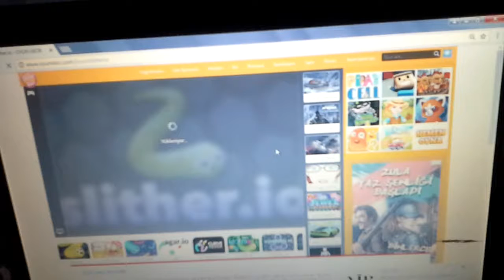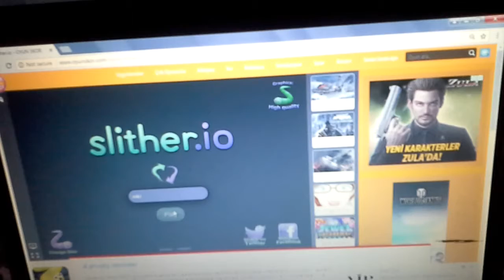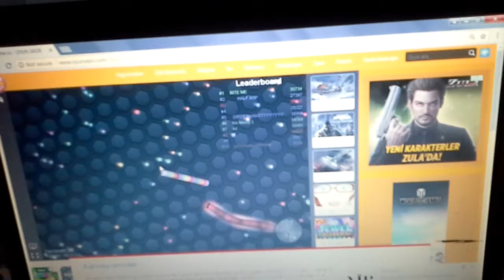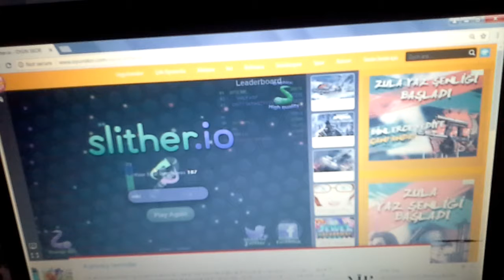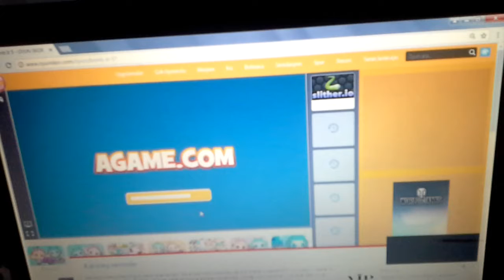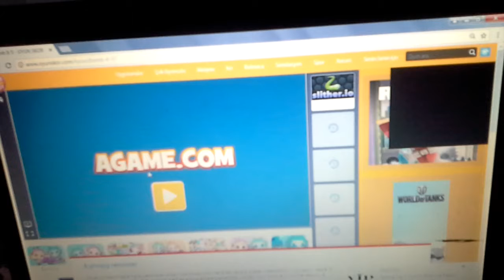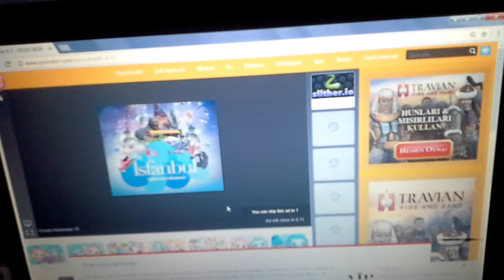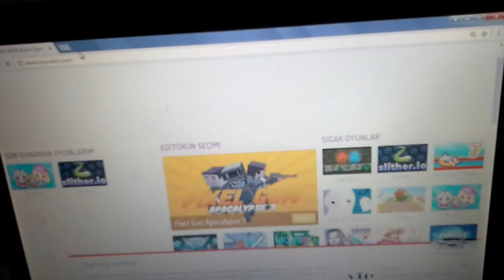Oyun skorda oyun oynadım ": ?)